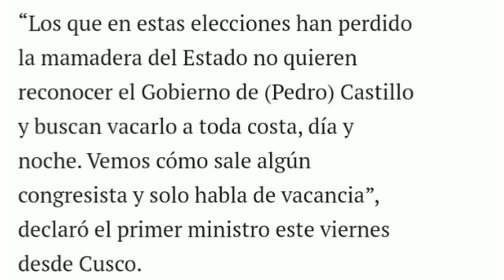ANIBAL TORRES TRAPEA EL PISO CON KEIKO FUJIMORI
Anibal Torres mostró su rechazo s los partidos que promueven la vacancia de Pedro Castillo.

Tomás Franco analiza las noticias más importantes del Perú.